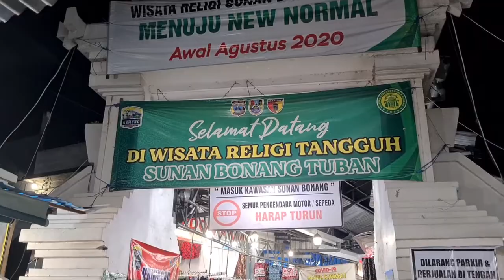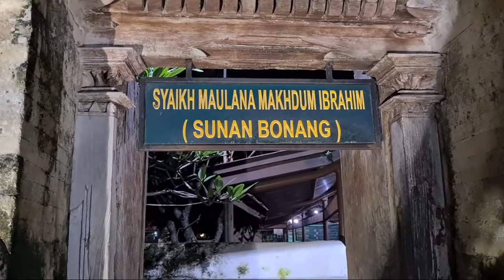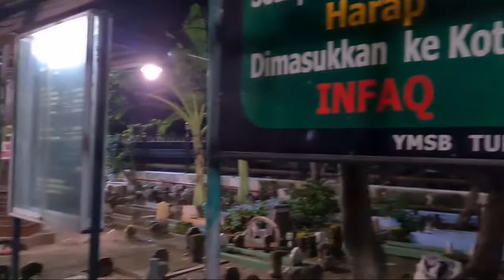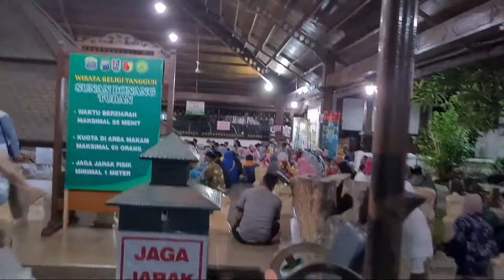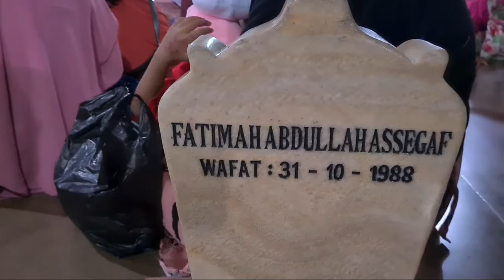"WALI ALLAH SYEKH MAULANA MAKDUM IBRAHIM / SUNAN BONANG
Sunan Bonang merupakan cucu dari Syekh Maulana Malik Ibrahim. Sedangkan Ibunya seorang putri dari Adipati Tuban yakni Aryo Tejo.8
Sonang Bonang memiliki.nama asli Syekh Maulana Makdum Ibrahim atau Raden Makdum Ibrahim.
Sunan Bonang merupakan kakak kandung  dari Raden Qosim atau dikenal sebagai Sunan Drajad.
Sunan Bonang kecil sudah dibekali ajaran Islam oleh Ayahnya. Bahkan di masa mudanya pernah melakukan perjalanan jauh untuk mendapatkan latihan atau Riyadhoh sebagai seorang wali.